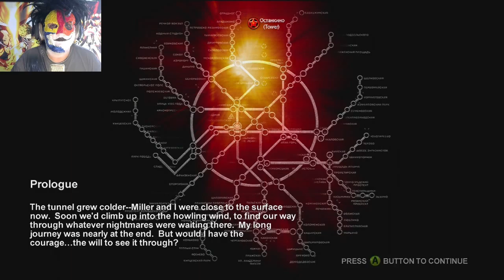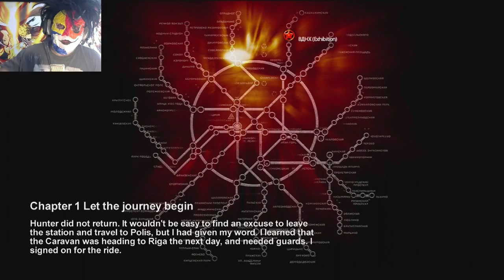Having fun in the apocalypse | Metro 2033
WHAT THE HELL ARE THOSE THINGS!

If you have a game you would like a Syko to do drop us a line and let us know